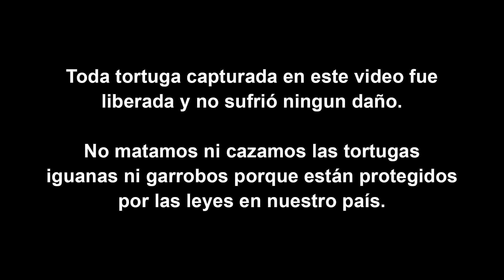Pescando Tortugas y Buscando Garrobos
Intentamos hacer una caza de garrobos pero no contamos con la suerte de encontrar uno únicamente dos iguanas que igual no pudimos capturar así que decidimos hacer pesca de tortugas icoteas y encontramos un grupo de monos saraguatos.